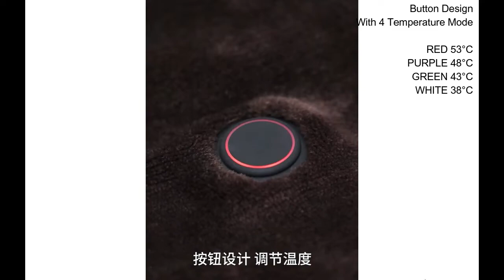Iris Ohyama Electric Blanket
HW-HBK-W/A ,, Electric Throw, Washable, Fast Heat, Soft Material, USB Powered, Carbon Nanotube, Border